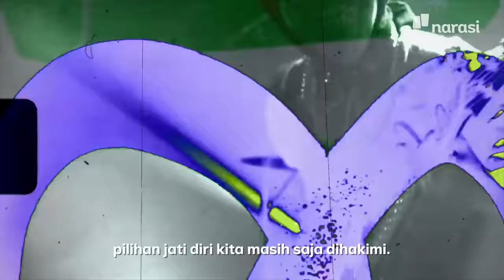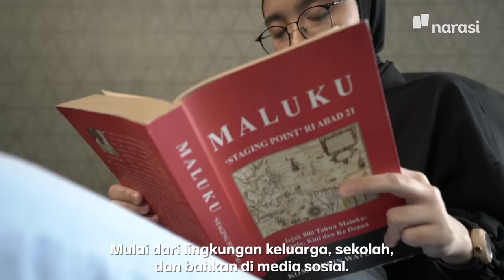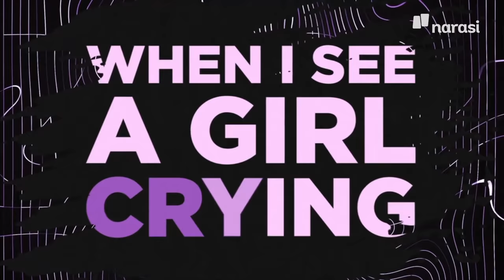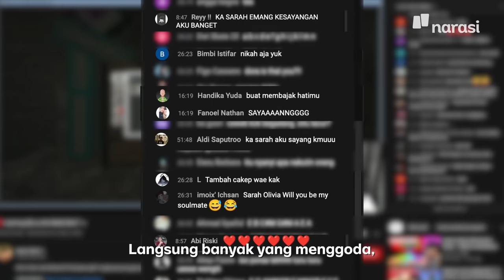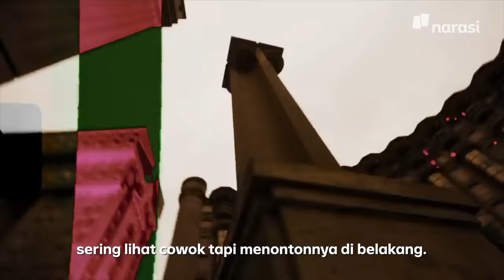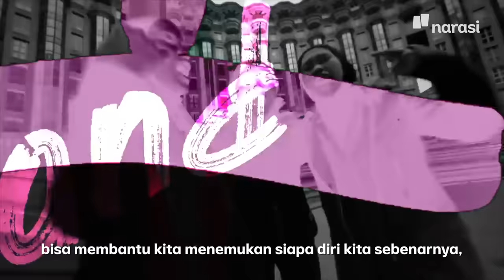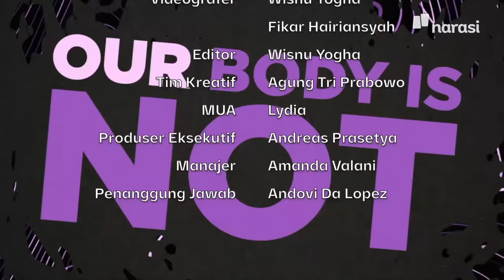Sarah Viloid dan Voice of Baceprot: Diskriminasi Bikin Mereka Lebih Garang | Namanya Juga Lyfe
Setiap perempuan bebas menentukan identitasnya. Namun sayang, pilihan yang sudah ditentukan oleh perempuan masih sering saja dihakimi khususnya oleh kaum adam.

Seperti yang dialami oleh streamer sekaligus YouTuber @SarahViloid, yang sering mengalami pelecehan pada saat live streaming.

Ada juga band rock asal garut @VoiceofBaceprot yang dihakimi dengan hijabnya pada saat mereka sedang melakukan tour Eropa-nya.

Bagaimana perempuan hebat ini melakukan perlawanan terhadap kejadian tidak mengenakan tersebut? Dan bagaimana cara mereka bertahan? | NamanyaJugaLyfe

(Narasi)